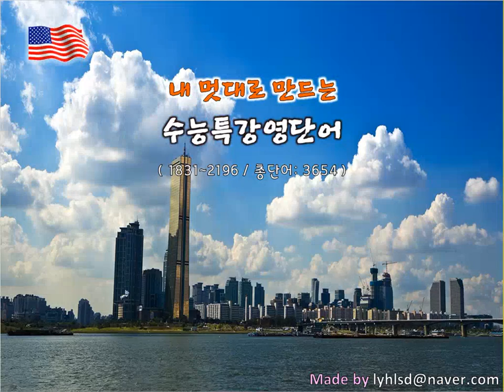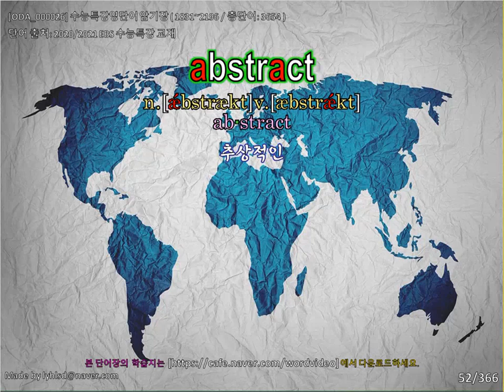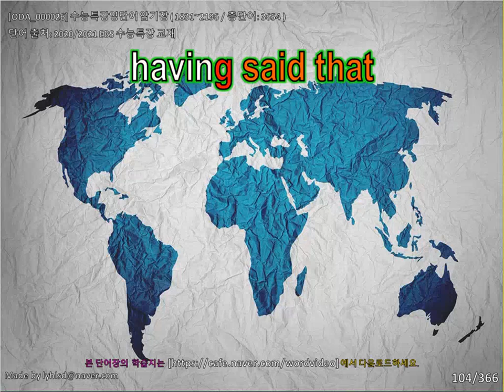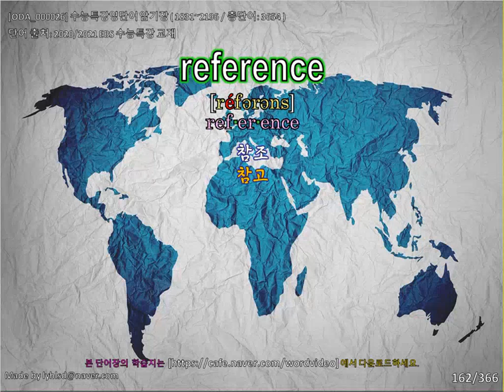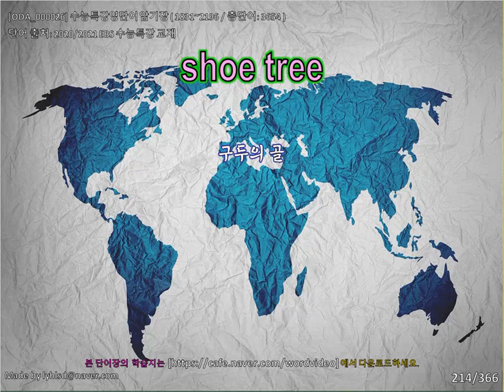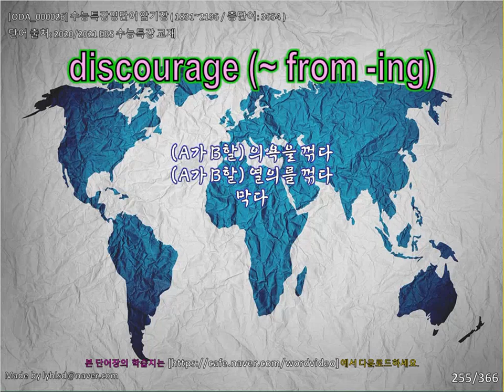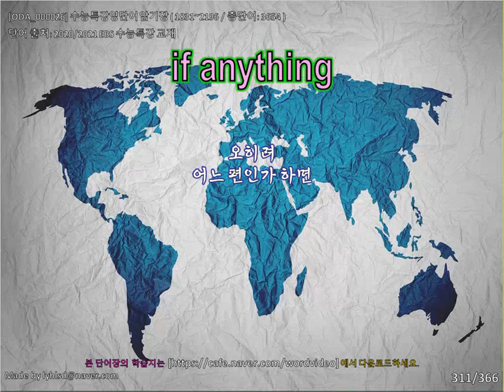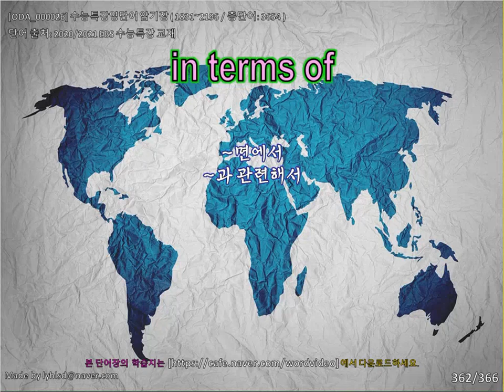[ECB06] 2020~2021 EBS수능특강 영단어암기장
2020~2021 EBS수능특강 교재의 영단어에서 중복된 단어를 정리한 3654개의 단어로 제작되었습니다.

네이버 카페 동영상 제목으로 검색해 주세요.